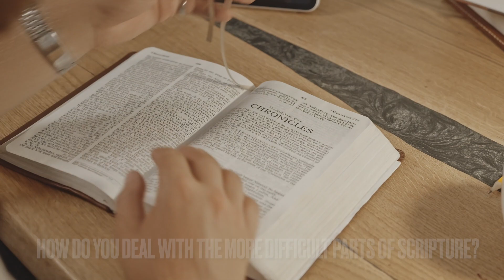How do you deal with the more difficult parts of Scripture?